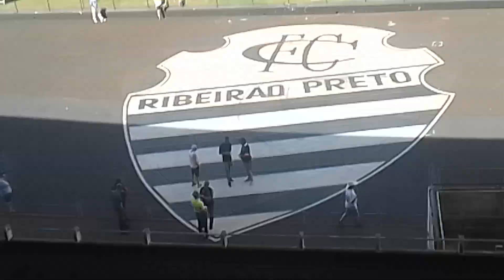COMERCIAL FC DE RP X MONTE AZUL CAMPEONATO PAULISTA DE FUTEBOL SÉRIE A2 16 03 24 A TARDE EXCLUSIVO !